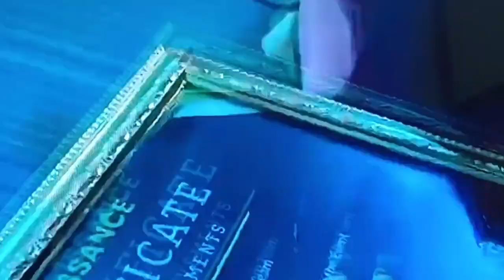কিমান ফুৰ্তি 😂 Arbaz khan নে কাক গামোচা পিন্ধালে ? সকলোৱে inspire পাব 😂 video টো চাই ভাল পাব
কিমান ফুৰ্তি ☺️ Arbaz khan এই কাক গামোচা পিন্ধা লে সকলোৱে inspire পাব